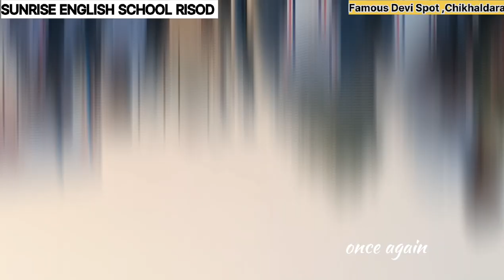Chikhaldara School tour 🚍🤹 Treasure of fun, play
SUNRISE ENGLISH SCHOOL, visit the famous hill station Chikhaldara..
during the visit students enjoyed a lot...
Fun, play, horse riding,car driving, jumping, dancing, survival on a dancing bull, and many more!